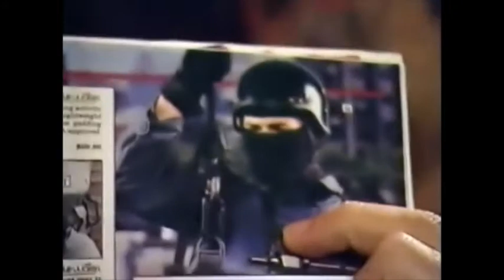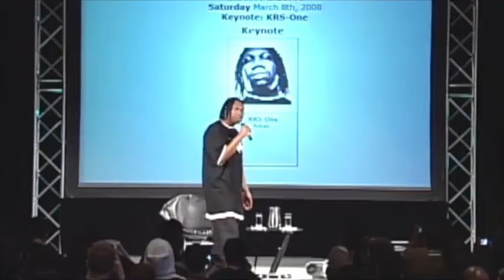LS-02: Activism in Rock & Rap - w/Jimi Hendrix, Killer Mike, Frank Zappa, Tupac Shakur & KRS-One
An introductory series of relevant clips from historical interviews and lectures.

--Activism in Rock & Rap--
Episode 2 from our Lecture Series of video clips compiled from interviews of professional artists and educators about the importance of music in society’s growth.

TIMESTAMPS:
00:00 Jimi Hendrix ... arts as guidance
00:30 Killer Mike ... hip hop & the working class
01:29 Frank Zappa ... mixing arts with politics & electoral involvement
- 07:38 Censorship Senate Testimony
11:11 Tupac Shakur ... reality, influence & doing your part
15:10 KRS-One (Lawrence Parker) ... principles of hip hop & affecting change
23:37 Tupac Shakur ... "Trump" mentality, greed, inequality & mutual support

CHANNEL PARTICIPATION SURVEY:
(option to participate in future research study at end of survey)